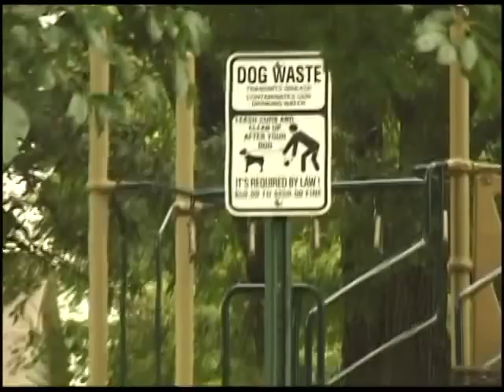CRT- Mushroom Path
just a day at work with crt 9/21/2011